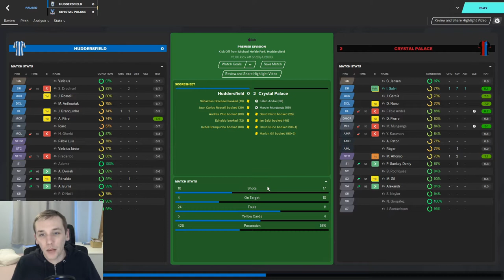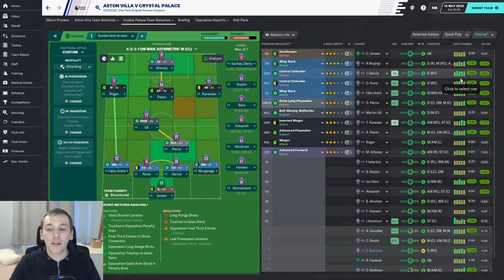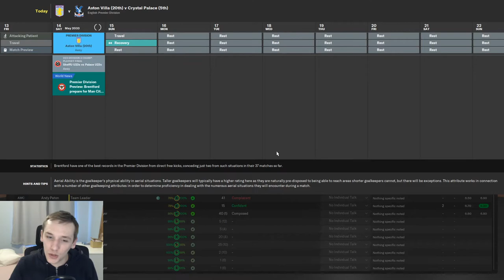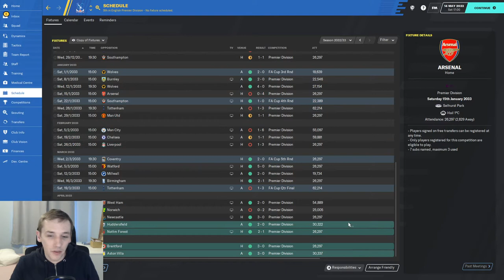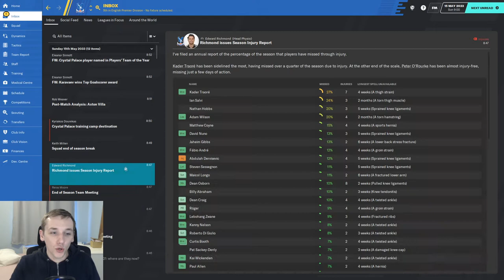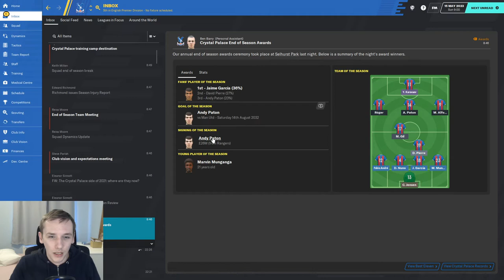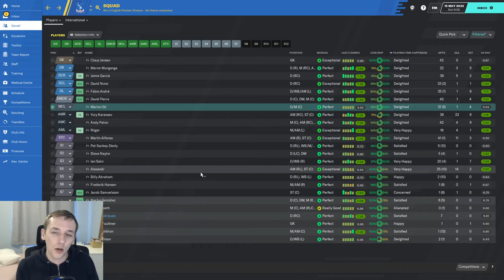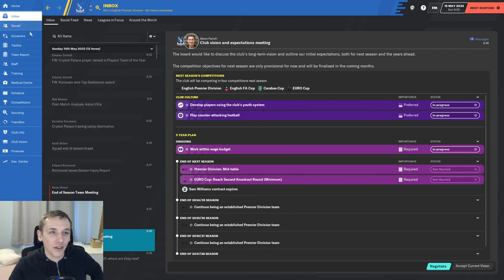FM20 | YOYOMAN CRYSTAL PALACE | #83 | WHAT MIGHT HAVE BEEN | FOOTBALL MANAGER 2020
In today's episode we conclude our time at Crystal Palace and they take their place on the leaderboard.